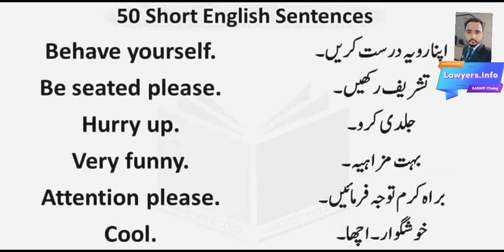lawyers info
about lawyers and its working his personality and daily activity Lawyers, also called attorneys, act as both advocates and advisors. In law firms, lawyers, sometimes called associates, preparation for law GAT and other examinations like judicial commissions, etc